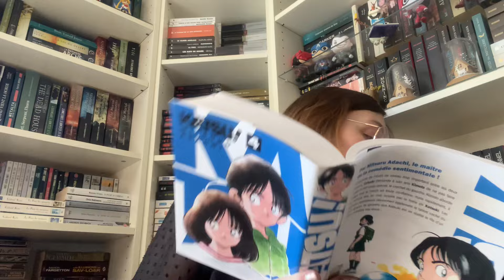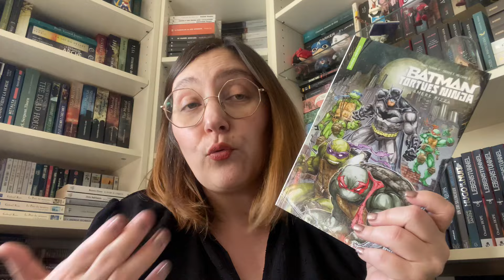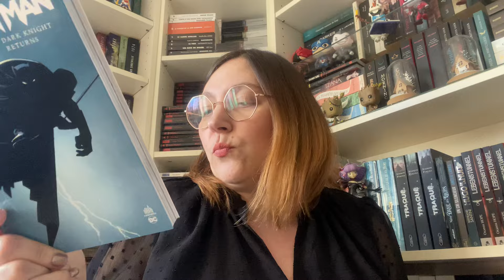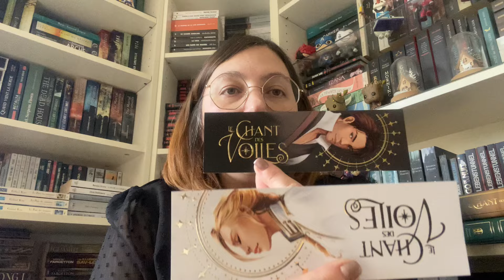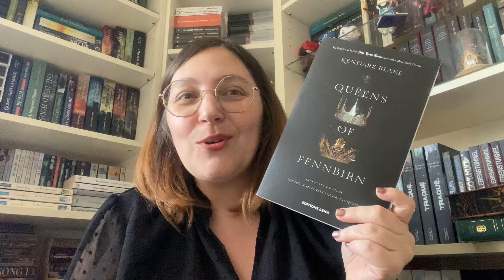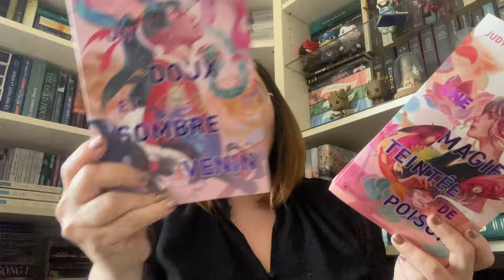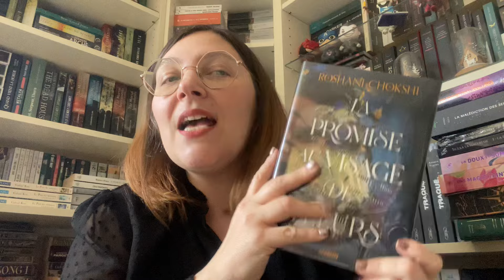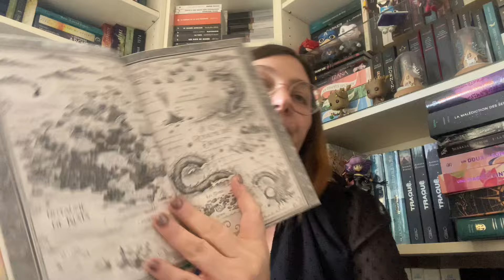Book Haul 47 ~ tellement de belles sorties !